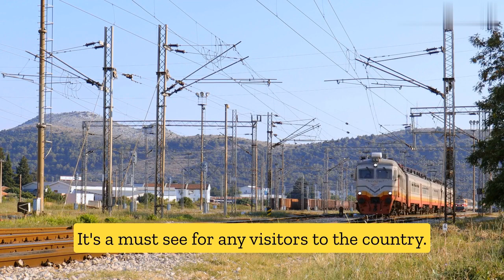"THE CHARM OF MONTENEGRO: A CULTURAL ADVENTURE"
"Join us as we embark on a cultural adventure to the charming country of Montenegro. From its stunning landscapes to its rich history and traditions, come discover the hidden gems of this breathtaking nation."